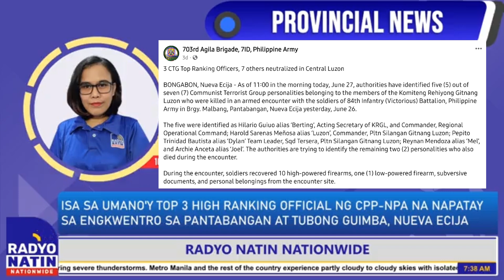RNNReport 1 sa umano'y 3 high rank NPA official na napatay sa encounter sa Pantabangan taga-Guimba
Radyo Natin Nationwide LIVE Report: ISA SA UMANO'Y TOP 3 HIGH RANKING OFFICIAL NG CPP-NPA NA NAPATAY SA ENKWENTRO SA PANTABANGAN AY TUBONG GUIMBA, NUEVA ECIJA

RNNReport ni Armi Carranza ng Radyo Natin Guimba kasama sina Angelo Palmones at Cheska San Diego Bobadilla | 01 July 2024

Detalye:
Isa sa napatay sa engkwentro ng militar at umano’y kasama sa top 3 high ranking officer ng New People’s Army o NPA sa Brgy. Malbang sa Pantabangan Nueva Ecija nitong Miyerkules ay tubong Guimba Nueva Ecija.

Kinilala ito na si Hilario Guiuo alias ‘Berting’, 64 years old na ayon sa AFP 7th Infantry Division ay kasalukuyang Acting Secretary ng KRGL o ng Komiteng Rehiyon ng Gitnang Luzon at Commander ng Regional Operational Command.

Nitong Biyernes ng gabi, naiuwi sa Guimba ang labi ni Guiuo at kasalukuyang nakaburol sa Eternal Garden dito sa Guimba kung saan nagluluksa ang mga kaanak at mga kaibigan nito noong high scool.

Ayon sa mga kaanak, 46 na taon sa armadong pakikibaka ang nasawi, inialay ang buhay sa masa at kumilos sa Sierra Madre mountains.

Kung sa panig ng militar ay tinatawag silang terorista, bayani at martir naman ang pakahulugan ng mga kaanak nito at kaibigan.

Sa report ng AFP, sampu ang napatay sa engkwentro. Tatlong babae ang nadagdag kinabukasan sa naunang pito na inireport ng 84th Infantry Battalion ilang metro mula sa encounter site.

Samantala, sa statement ni Brigadier General Joseph Norwin D. Pasamonte, Commander ng 703rd Infantry (Agila) Brigade Philippine Army, nagpaabot ito ng pakikiramay sa pamilya ng mga nasawi at nalulungkot na umabot pa sa ganung engkwentro. Aniya pa ay hindi nagkukulang ang gobyerno sa panawagan na sumuko na at magbagong buhay ang nga rebelde.

Naglabas din ng statement ang grupong Karapatan Central Luzon. Nananawagan ito na sundin at ipatupad ang International Humanitarian Law sa insidente.

Ayon sa grupo, tila sadyang inilagay sa hilera na parang mga tropeo, at kinunan ng larawan ang nakahandusay na katawan ng mga kalalakihang umano ay mga kasapi ng NPA.

Nabahala ang grupo sa pagkalat sa social media ng mga larawan ng mga nasawi, na walang pahintulot sa mga kaanak at walang paggalang sa labi ng mga napatay at nagtataka rin kung bakit hindi agad inireport ng AFP sa opisyal na bilang ang tatlong  kababaihan gayong ilang metro lang naman diumano ang layo ng mga ito sa iba pa.

News and Video Editor: Armi Carranza